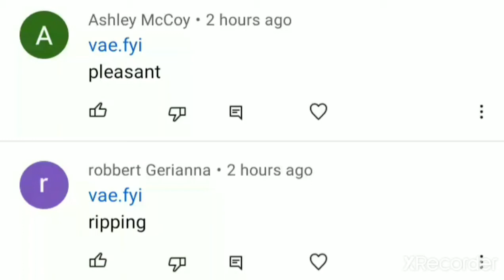Double Comment Bots!